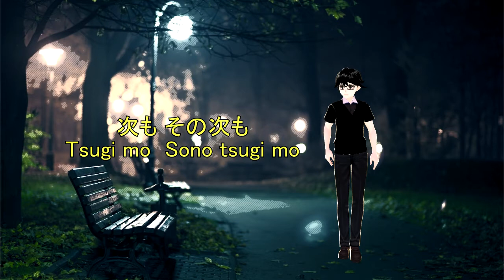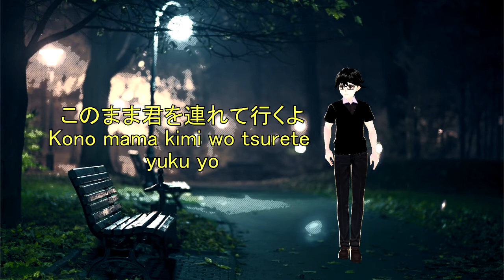【歌ってみた】 新宝島 / Ricky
Tried to sing 新宝島 (Shin Takarajima) by サカナクション (Sakanaction). I did make a mistake on one of the verses. And some spelling errors since I did the editing at night time aaaaa-

Credits to Low for creating this wonderful acoustic guitar arrangement!

Currently, I do not have a fixed schedule on my Twitch stream.

Are you talking about this video? Use the R54 in Twitter or Facebook!

About Me

Hey! I'm Ricky, also known as HowlingWolf or Collin, and I'm a Sabahan VTuber! I usually play games, singing and just messin' around! I can speak both English and Malay fluently. I also speak a bit of Indonesian and Japanese!